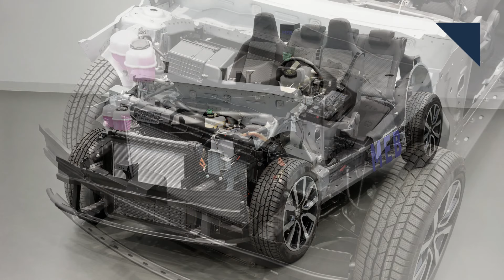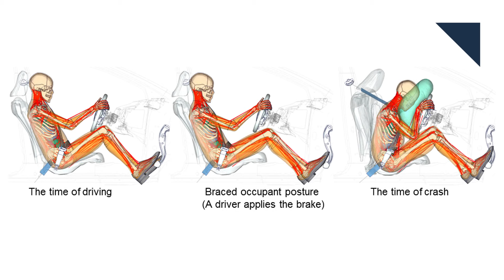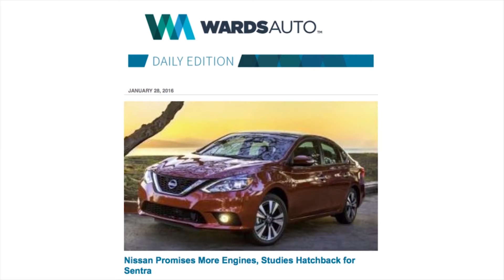Chicago Reveals, VW to Share EV Platform - Autoline Daily 2528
0:15 VW Willing to Share EV Platform
0:46 Ghosn In Trouble Over Wedding Costs
1:25 John Dingell Passes Away
2:22 Kia Refreshes the Sportage
2:53 Kia Telluride Pricing
3:16 VW Adds More Power to The Jetta
3:55 Subaru Updates the Legacy
4:29 New Nissan Rogue Sport Revealed
5:20 Winter Weather Kills EV Range
6:07 Toyota Introduces New Safety Software
6:47 NYPD Sends Cease-And-Desist Letter to Waze